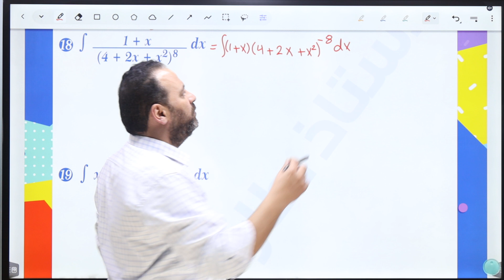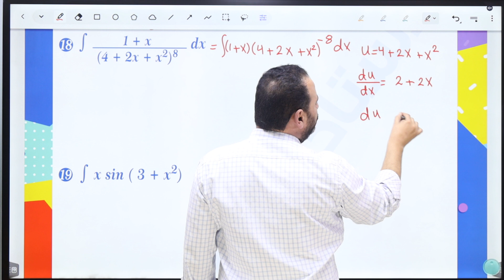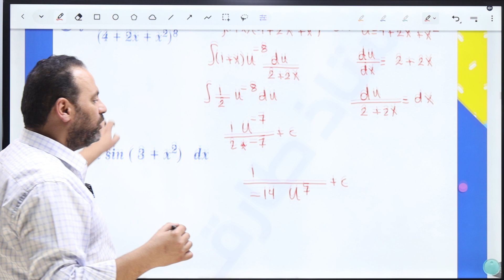السؤال الثامن عشر من اختبار نهاية ( وحدة التكامل )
مع الأستاذ طارق عثمان / مدرس مادة الرياضيات الأدبي و الفندقي على منصة الثراء التعليمية

للحصول على ملف الـ PDF الخاص بـ أوراق العمل :
حقيبة الأستاذ طارق عثمان